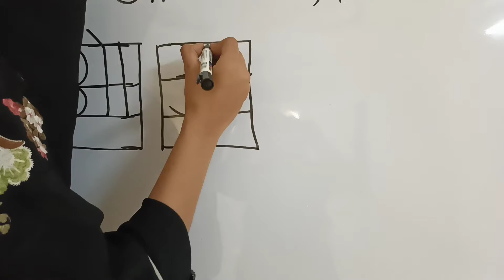Jr kg hindi both letter repeat